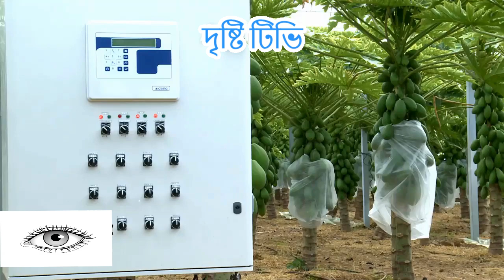Papaya cultivation Technology - How to Grow and Harvesting Papaya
Papaya is a popular fruit famous for its high nutritive and medicinal values. It comes early in bearing than any other fruit crop, produces fruits in less than a year and the production of fruits is quite high per unit area. Papaya is cultivated more or less on a commercial scale in the foothills.
papaya